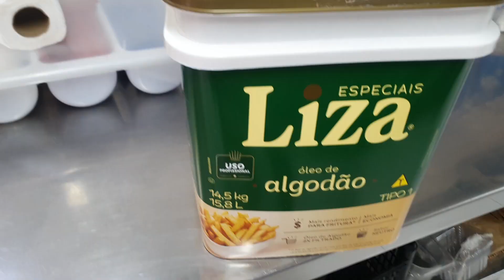LIMPEZA DE FRITADEIRA ELÉTRICA (COMO TROCAR O ÓLEO)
Fazendo a limpeza e a troca de óleo da fritadeira elétrica, uso sempre óleo de algodão de qualidade.

A fritadeira é essencial em um delivery, assim vale o investimento em uma fritadeira elétrica ou a gás de qualidade, sempre faça a limpeza!